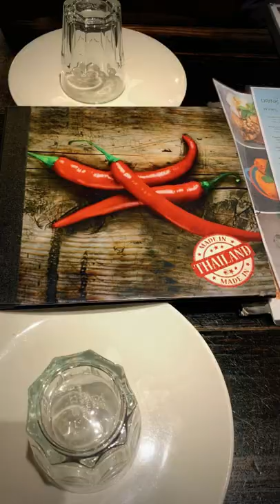TRIO @ THE THAI ON CHAPEL - 2022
Surround myself with people that reflect who I want to be and how I want to feel, energies are contagious. Love them all with my heart. Keep it the positive vibes as always.